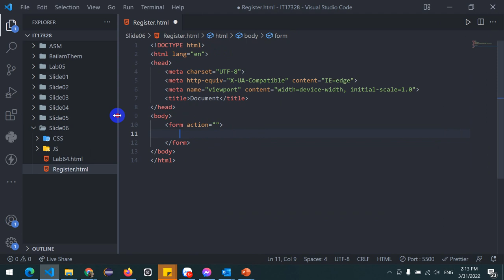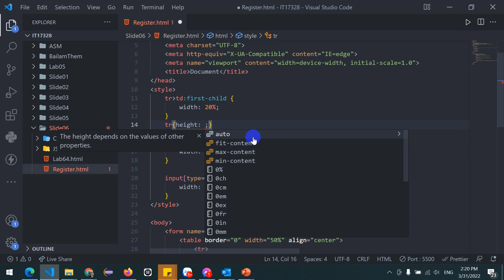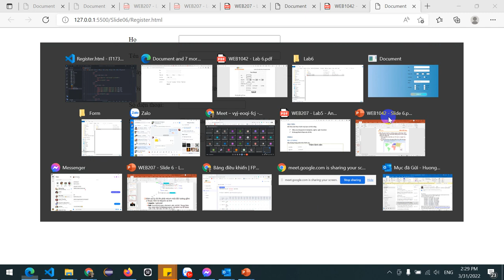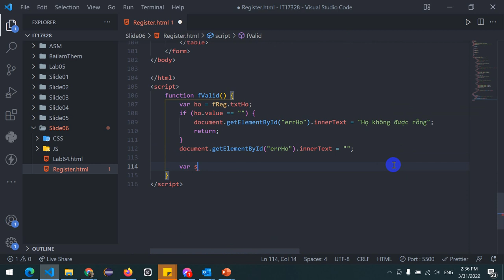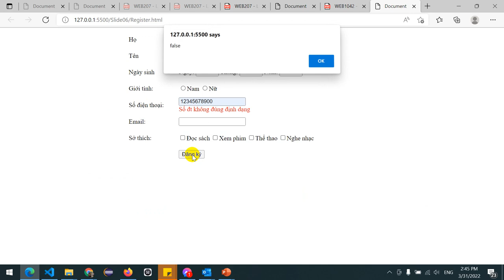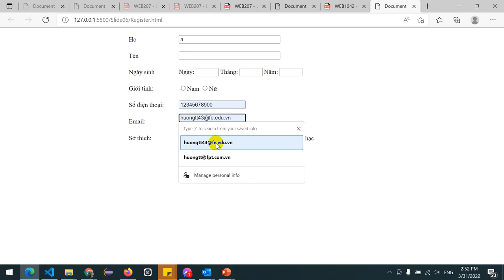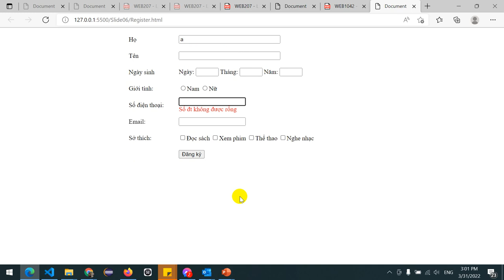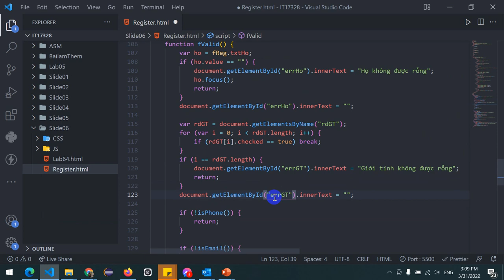WEB1042 lab6 bai4 - Validation form